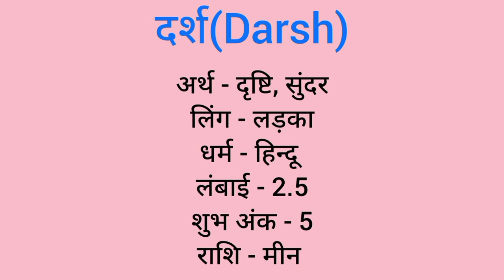Darsh name meaning in hindi | darsh naam ka matlab kya hota hai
Darsh naam ka matlab
Darsh meaning in hindi
Darsh naam mane k